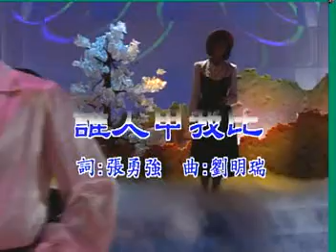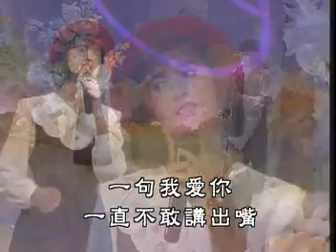楊思萍 (楊靜)【台語情調鋼琴】誰人甲我比 (第二MV版)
Simplified: 谁人甲我比
Traditional: 誰人甲我比
Pehoeji (POJ): Sia Lang Kah Goa Pi
Meaning: Who Will Compare to Me?

This music video is from the 台語情調鋼琴 (Taiwanese Mood Piano) album series, which features 楊思萍 (Yang Si Ping), now known as 楊靜 (Yogi Yang), as the main model singing in these songs for the first volume. The album was released sometime in 1993, was originally produced and recorded by 麗琦影視 (Rich) and 海麗集團 (Hi-Le), and released by Rich and 金馬聲視 (Golden Horse). There are 12 songs on this particular volume and in total, 36 songs in the entire 台語情調鋼琴 series (The 情調鋼琴 as a whole has 73 songs!). This is the seventh track of the first volume.

楊宗憲 (Yang Zong Xian) is the original singer of this song
There are other popular music covers of 誰人甲我比, including 陳美安 (Chen Si An), 林姗 (Yvonne Lin), 黄思婷 (Sheryl Huang), and 高向鵬 (Gao Xiang Peng) + 方怡萍 (Fang Yi Ping).

Song #11 on 台語情調鋼琴 1
Song #05 on 情調鋼琴 VCD1 (金馬版) (this is where this upload is from)

作詞：張勇強
作曲：劉明瑞

目眶紅紅 心情沈重
不敢來相信　你要甲我拆分開
是啥原因 你意志這堅定　甘講你心內有別人
一句我愛你　一直不敢講出嘴
才會乎你來懷疑　不通辜負對你的關懷
阮的愛有誰人甲我比

目眶紅紅 心情沈重　不敢來相信
你要甲我拆分開　是什原因 你意志這堅定
敢講你心內有別人　一句我愛你
一直不敢講出嘴　才會乎你來懷疑
不通辜負對你的關懷　阮的愛有誰人甲我比

阮的愛有誰人甲我比　一句我愛你